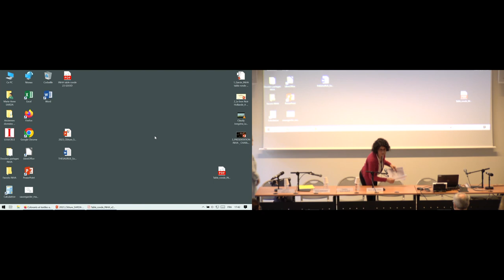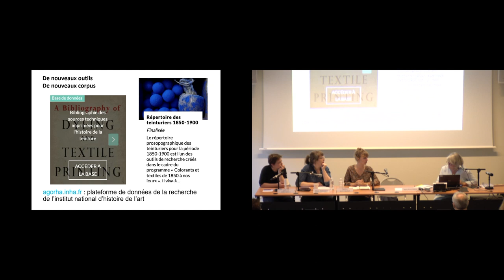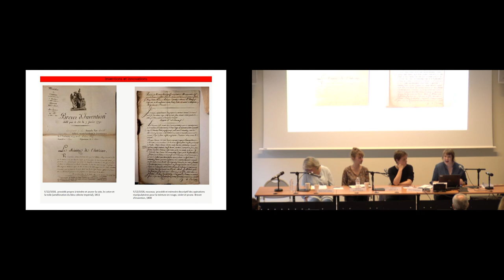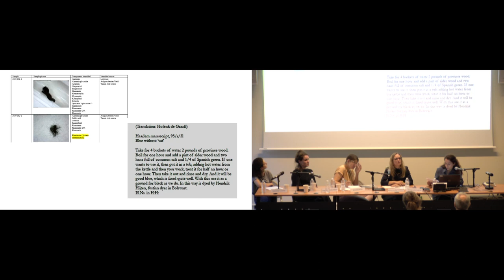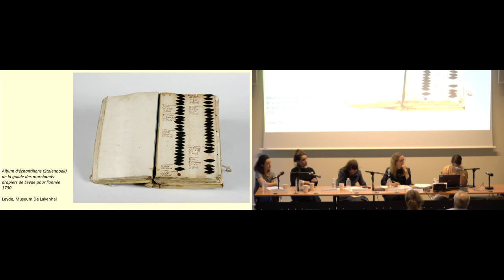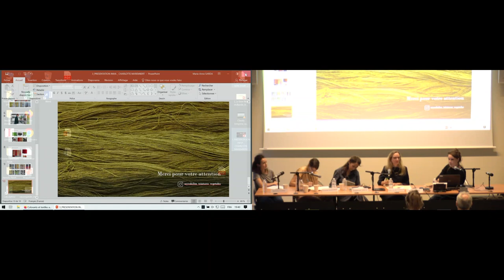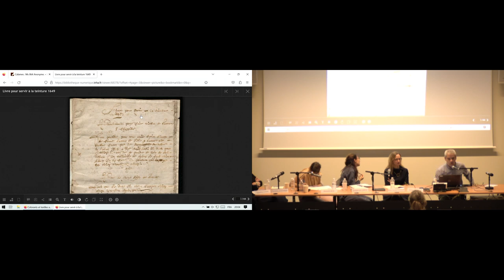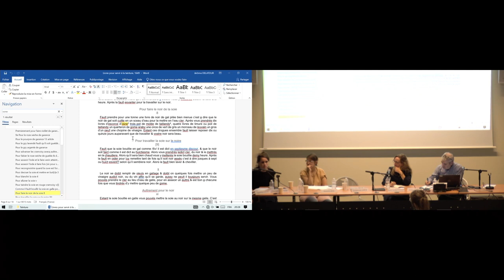Table ronde | Teintures naturelles ou colorants de synthèse ?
Table ronde | Teintures naturelles ou colorants de synthèse ? Les sources de la couleur dans le textile

21 septembre 2023

En explorant un champ d’études à la croisée des disciplines, le programme « Colorants et textiles » a conduit à la réalisation de plusieurs nouveaux outils documentaires : une bibliographie des sources imprimées et un recensement des sources manuscrites techniques, un répertoire des teinturiers (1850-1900) et un carnet de recherche consacré à la teinture.
Après une présentation de ces outils, une table ronde mettra en lumière les perspectives de ces recherches et les possibilités de tirer profit des sources inédites, à partir de l’expérience partagée d’historiens et d’historiens de l’art, de conservateurs et de restaurateurs ainsi que de praticiens. Les échanges seront aussi l’occasion de présenter pour la première fois un manuscrit inédit datant de 1649, acquis par la bibliothèque de l’INHA.